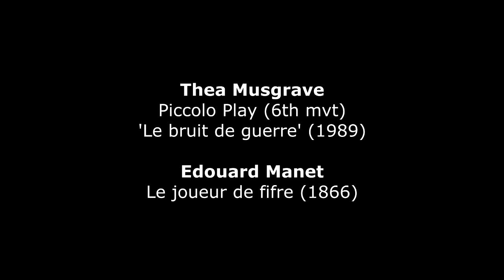Thea Musgrave : Piccolo Play 'Le bruit de la guerre' (1989)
Thea Musgrave (*1928) : Piccolo Play (6th movement) 'Le bruit de la guerre' (1989) - Peter Verhoyen, piccolo - Stefan de Schepper, piano
Edouard Manet (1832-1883) : Le joueur de fifre (the Fifer / Young Flautist) (1866) - Musée d 'Orsay, Paris (France)